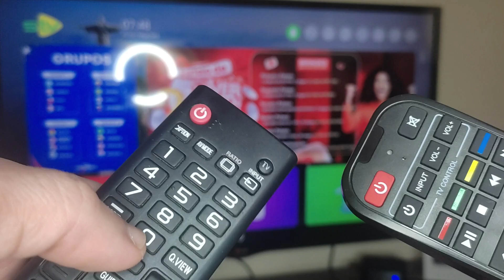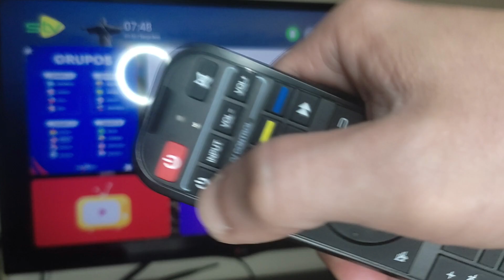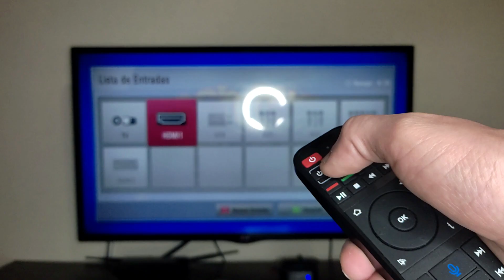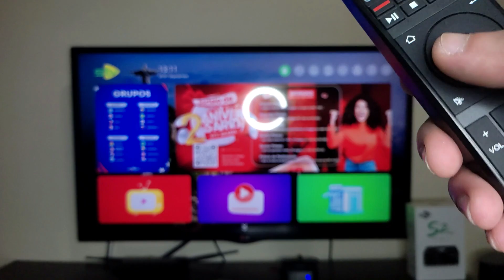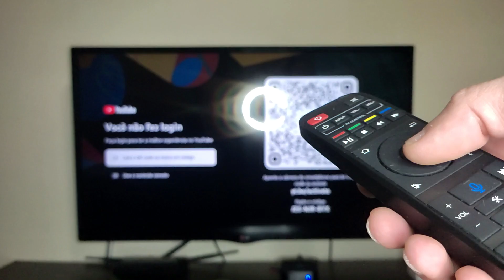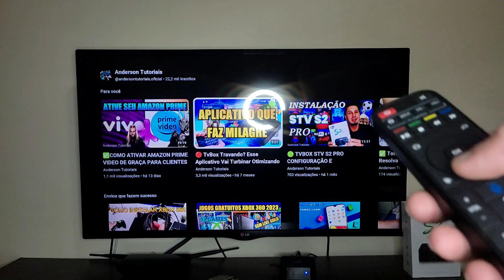⚫ T✔BOX ST✔ S 2PRO CONTROLE SUA TV COM O CONTROLE DA ST✔ | Função Pareamento Controle Muito BoM!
◼ LINK de COMPRA ST\/ S2 PRO:
◼ CONFIGURAÇÃO E DEMONSTRAÇÃO LANÇAMENTO STV S2 PRO ANDROID12 6K TVBOX PODEROSA , LINK NO VIDEO E COMENTARIO FIXO!!!

👉Seja membro deste canal e sejá exclusivo por muito pouco você participa de sorteios de produtos, licenças de software, videos exclusivos, selo e emoji ao lado de seu nome, redes sociais, comentarios com atenção especial e muito mais, assim você ajuda o canal a continuar produzindo conteudos que você gosta e novidades:)

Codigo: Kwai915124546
◻◽▫ CANAL DAILYMOTION